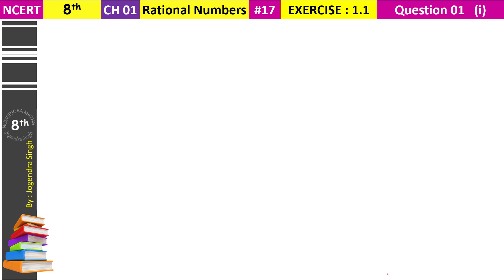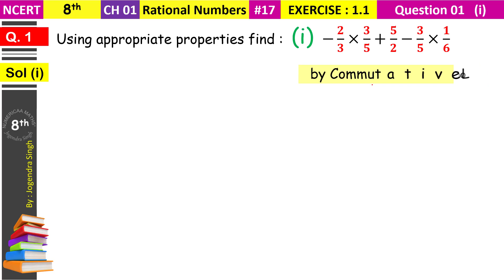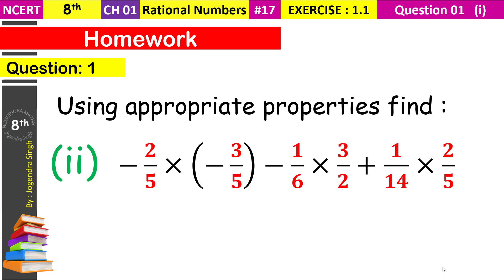#17 Rational Numbers Class 8 | Exercise 1.1 Q-1 (i) | Operations On Rational Numbers Class 8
● 𝗘𝘅𝗲𝗿𝗰𝗶𝘀𝗲 𝟭.𝟭 ● 𝗤-𝟭 : Using appropriate properties find :
(i)  (−𝟐/𝟑)×(𝟑/𝟓)+(𝟓/𝟐)−(𝟑/𝟓)×(𝟏/𝟔)

● 𝗠𝗮𝘁𝗵𝘀 Class 𝟴th NCERT • Lecture#17
● 𝗡𝘂𝗺𝗲𝗿𝗶𝗰𝗮𝗮 𝗠𝗮𝘁𝗵𝘀
● 𝑩𝒉𝒂𝒓𝒂𝒕𝒑𝒖𝒓 (Rajasthan)
● (Topics Covered):
● operations on rational numbers class 8
● multiplication of rational numbers class 8
● multiplication of rational numbers with commutative property
● multiply rational numbers with distributive property
● how to multiply rational numbers in fraction form
● addition of rational numbers class 8 in hindi
● add subtract rational numbers
● add two rational numbers
● how to add rational numbers with different denominators
● how to find lcm using prime factorization